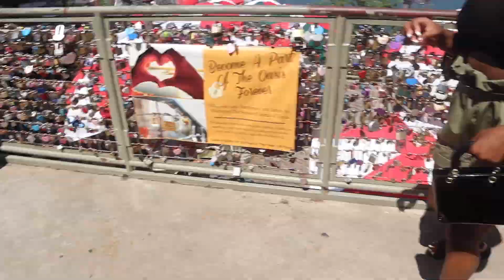LAKE TRAVIS VACATION VLOG | DAY TWO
IT’S OFFICAIL !!! 3 YEARS TOGETHER AND WE DECIDED TO GET AWAY FOR THE WEEKEND AND SPEND SOME QUALITY TIME TOGETHER IN AUSTIN TX,